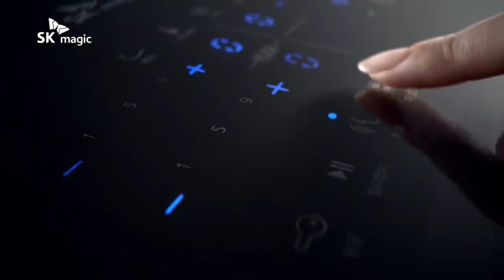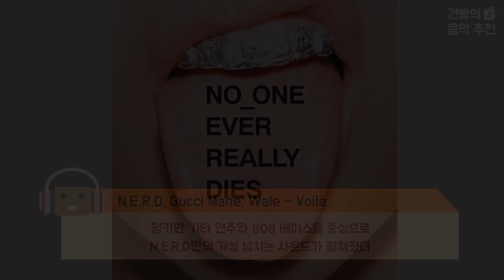어디서 들어봤더라? TV 광고에 나온 감각적인 팝송 TOP 7 [6탄]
최근 TV 광고에서 들어봤을 법한 음악들! 제목이 궁금하셨다면, 이 영상을 끝까지 보세요 ㅎㅎ

1. Zayde Wolf - You Do You  [KT 5G 런칭 편]
2. Pentatonix - Rather Be [SK매직 매직콘트롤 전기레인지]
3. Wanting - Everything In The World [현대자동차그룹]
4. Extreme Music - Yours To Love [클라우드 김태리]
5. Tape Machines - The Winner (Feat. Frigga) [필라이트 후레쉬]
6. Sia - Ho Ho Ho [신한 Pay FAN]
7. N.E.R.D, Gucci Mane, Wale - Voilà [아이패드 프로]